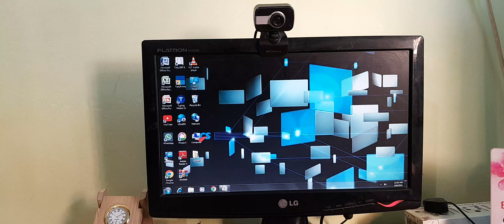learn How to calculate loan amount interest rate and installment ? with ND sharma